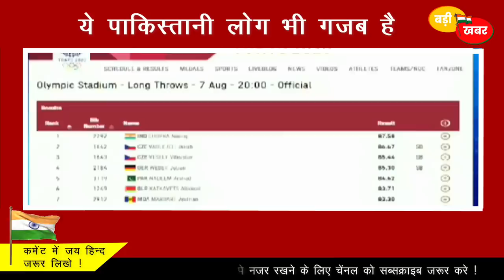Pak Media On India Latest: Neeraj Chopra Silver Medal | Pak Media On India Vs Pakistan | Pak News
Pak media on India latest today news about Neeraj Chopra World Athletics Championships 2022.  Pakistani Media is crying in news debate on Neeraj Chopra Silver Medal. Pak Media LIVE Reaction on Indian Neeraj Chopra Wins Silver Medal in World Athletics Championships 2022. Neeraj Chopra meets Arshad Nadeem video. Neeraj Chopra Vs Arshad Nadeem.

Pak Media India
Pakistan
pakistan News
cm yogi praised in pakistan
india vs pakistan
pakistan journalist on cm yogi
pakistan journalist praises yogi
election result 2022
Zee News On Pakistan
Aaj Tak On Pakistan
Pak Media On Modi
Pak Media On kashmir
Pak Media India
Neeraj Chopra World Athletics Championships
Neeraj Chopra meets Arshad Nadeem

Latest Pakistani Media
pakistani reaction
pakistan reactions on india
pakistani reaction
pak reaction on india
pakistani public reaction
public reaction india vs pakistan

pakistan media jealous
pakistan media on modi
indian media latest india vs pakistan

Pak Media
India Pakistan
Pak On India Latest
Pakistani Media